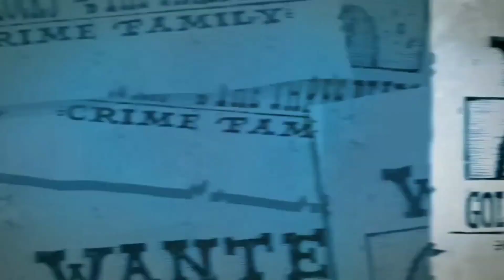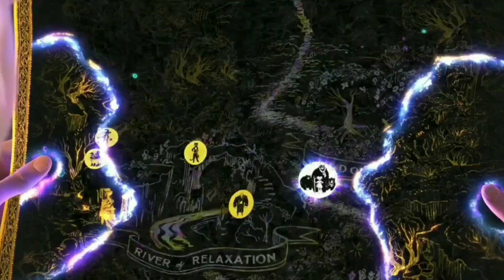Goldilocks And The Three Bears Tribute